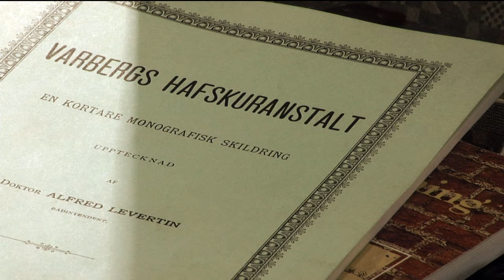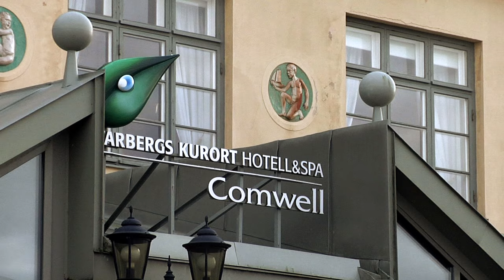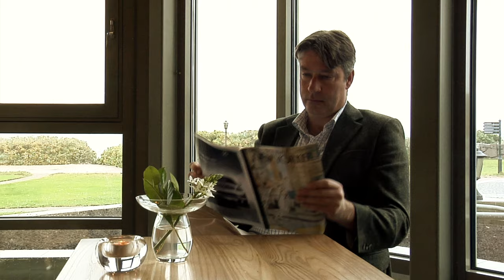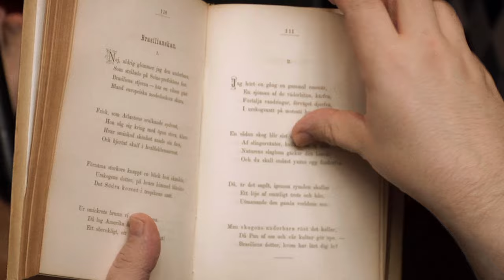Mellan skål och vägg med Edward Blom avsnitt 1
Edward och Peter besöker Varberg och badar kurbad. Vi får höra om snäckskal, Karl XIIs död, livet på kurorterna och Varbergs fästning.